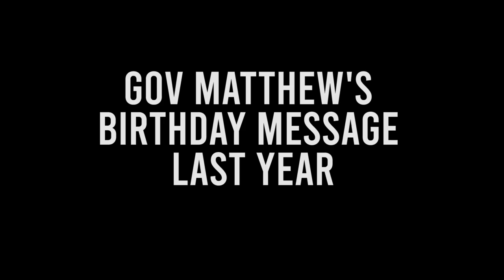HAPPIEST BRTHDAY TO OUR BESTEST GOVERNOR IN ILOCOS NORTE MATTHEW MARCOS MANOTOC | AGBIAG GOBERNADOR✌